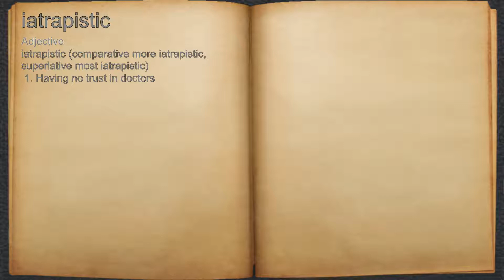What does iatrapistic mean?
A spoken definition of iatrapistic.

Intro Sound:
Typewriter - Tamskp